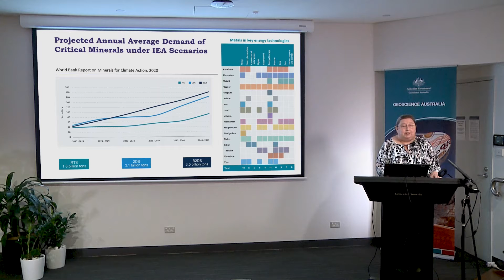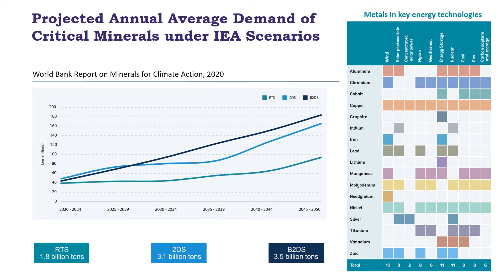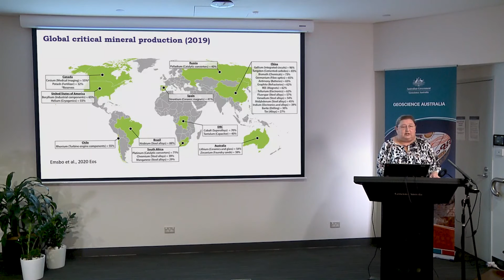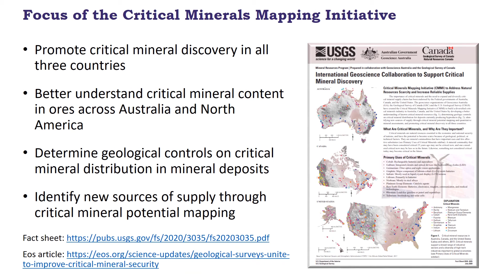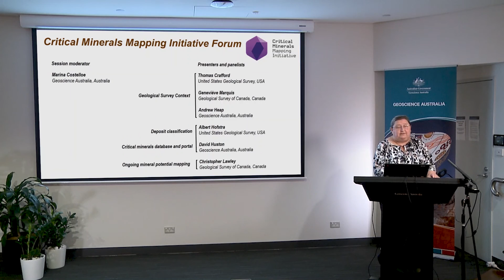Introduction to the Critical Minerals Mapping Initiative Forum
This presentation by Marina Costelloe from Geoscience Australia is part of the Critical Minerals Mapping Initiative Forum.